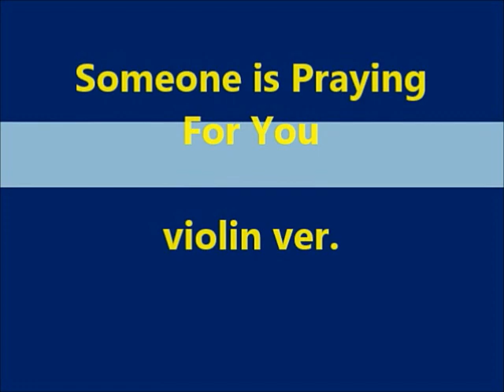누군가 널 위해 기도하네 violin ver.(Long Practice ver.)